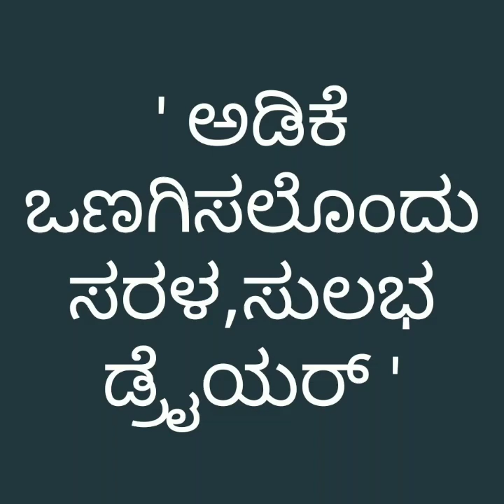ಅಡಿಕೆಒಣಗಿಸಲುಸರಳಸುಲಭಡ್ರೈಯರ್# ಶ್ರೀಪ್ರಸನ್ನಮುಳಿಯಾಲ# LowCostArecaDrier#SriPrasannaMuliyala#